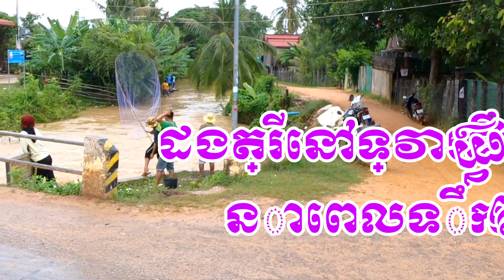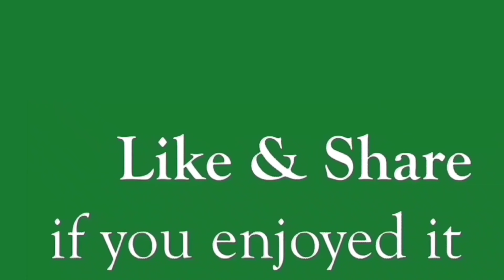ដងត្រីនៅទ្វារទឹកព្រៃញី នាពេលទឹកឡើង#90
90នៅពេលទឹកឡើងអ្នកភូមិតែងតែមករកត្រីនៅទ្វារទឹកក្នុងភូមិដូងជ្រុំសង្កាត់ព្រៃញីខេត្តពោធិ៍សាត់់ ដោយម្នាក់ៗអាចរកបានត្រីច្រើនជាងកន្លែងដទៃ ហើយក៏សម្បូណ៌អ្នកមកមើលអ្នករកត្រីនៅទីនេះដែរ។

Facebook acct:
Dear Mr./Ms.

Thank you very much for your value time to Watch, Like, Comment, Share and Subscribe my video on Hor Vannary Channel we will try all our best to fine more idea as try to Create more video to make your assist and more